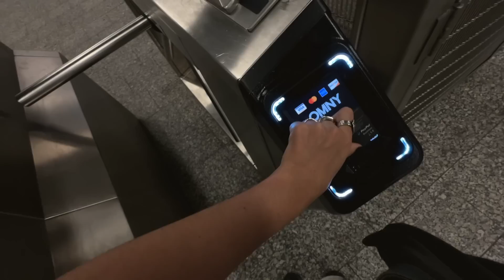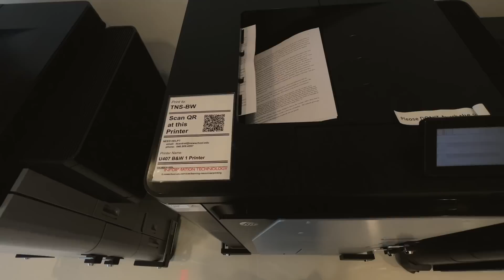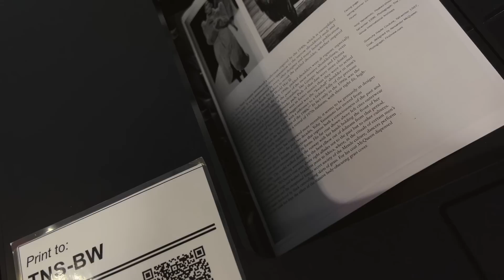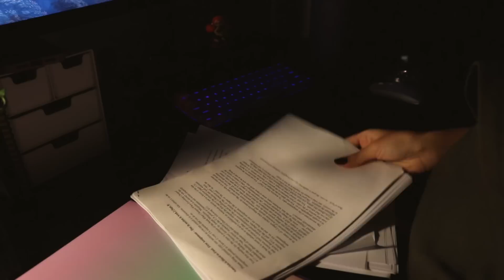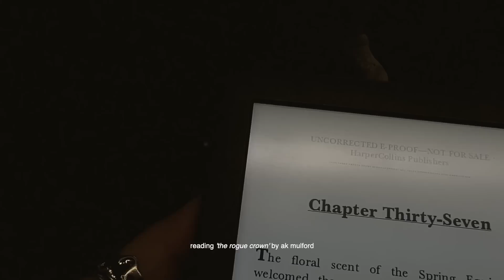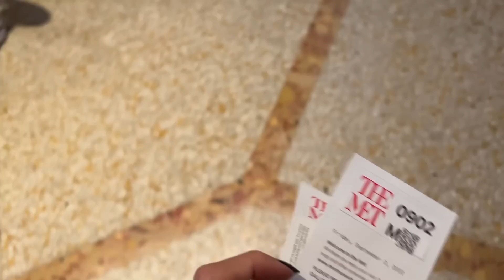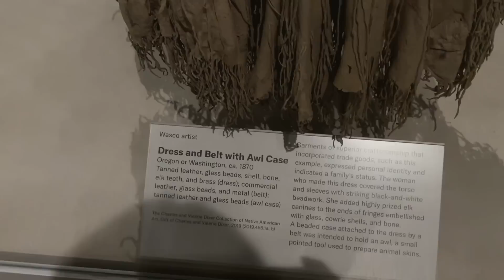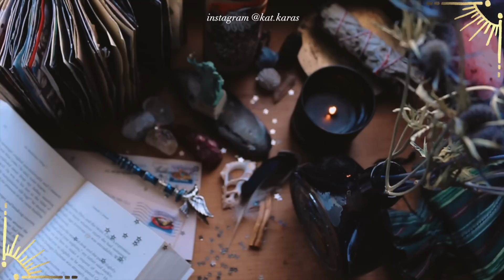last first week of school EVER .vlog 023.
✧ info:

land acknowledgment : respectful of the native munsee lenape peoples who’s land i currently reside
22, aquarius, infj
rocky is 12 years old, chihuahua
from Belize, Central America

✧mailing address:
   Katherine karas
   1617 3rd Ave
   10128

✧stay safe✧